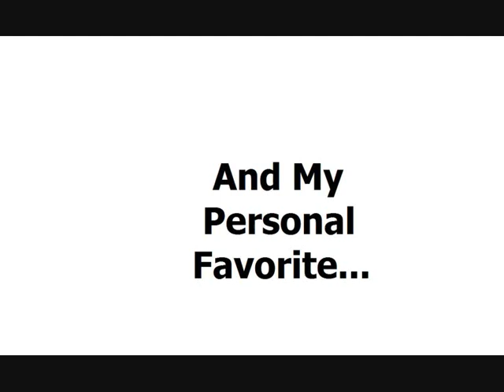On One Sheet Of Paper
These people are amazing... They did all of this this on one sheet of paper...